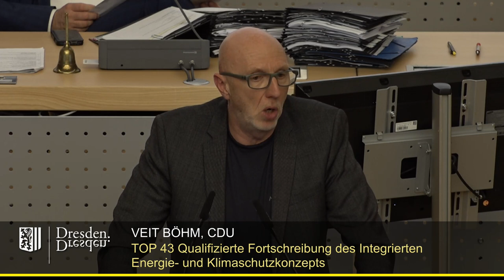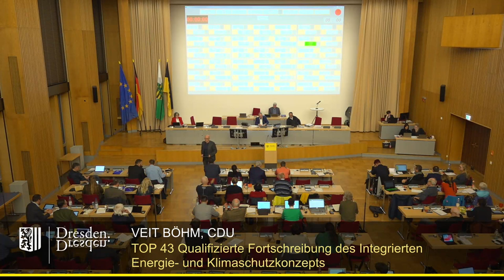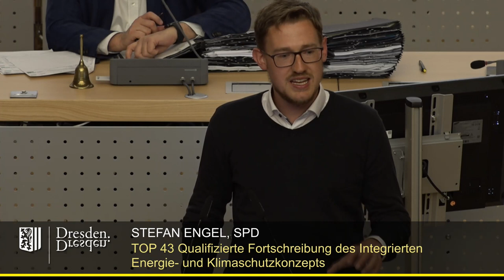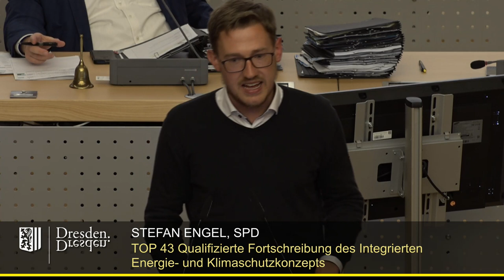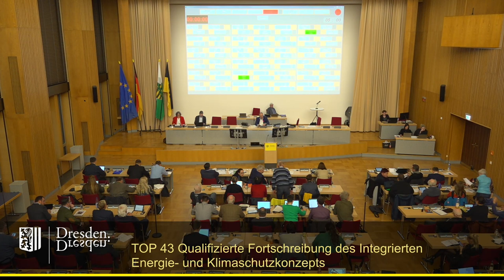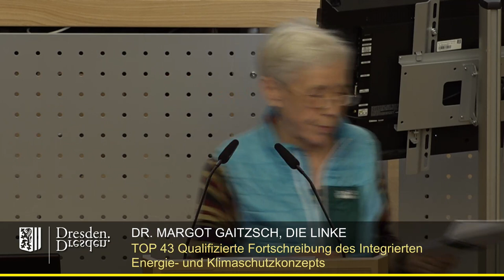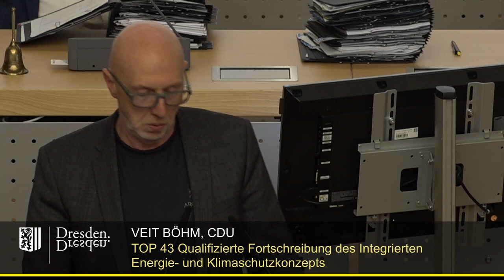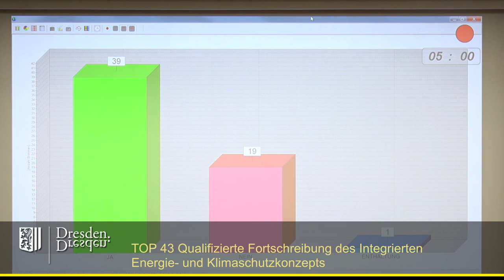staDDrat am 23. März 2023 - Fortschreibung des integrierten Energie- und Klimaschutzkonzeptes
Qualifizierte Fortschreibung des integrierten Energie- und Klimaschutzkonzeptes unter Berücksichtigung der aktualisierten Zielstellungen und Einbeziehung maßgeblicher Akteure